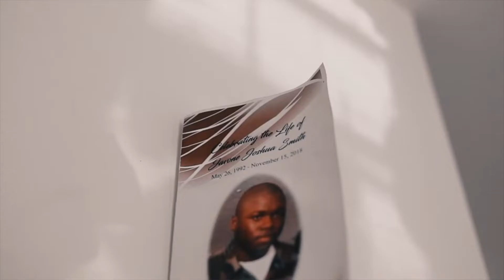ARG Whoppo "Make It Out" (Official Video)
ARG Whoppo  "Make It Out"
Directed by. Fullyloadedvisualz

      Argwhoppo